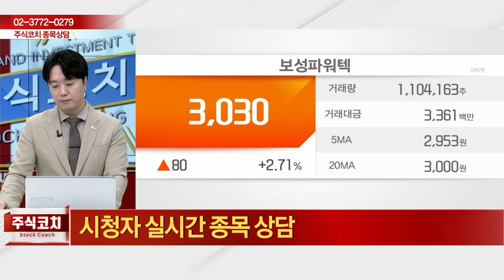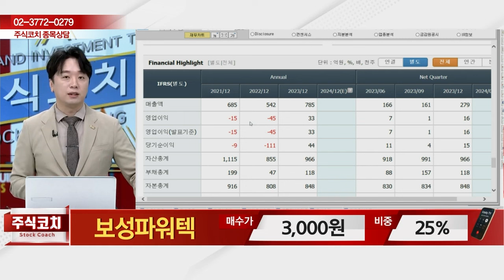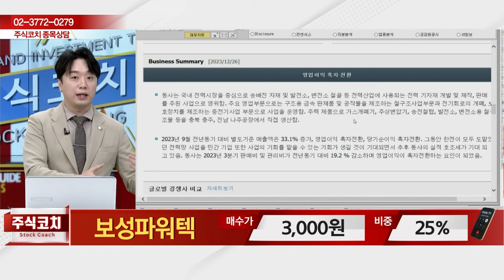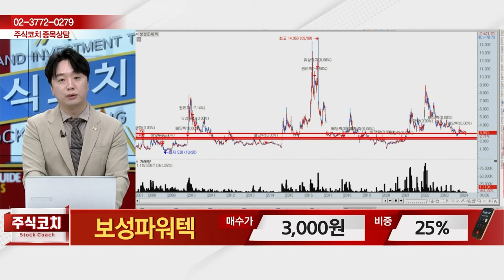보성파워텍(006910) - 종목상담 문현진 멘토 (20240427)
2) 유튜브: 이데일리TV 채널›생방송 채팅창